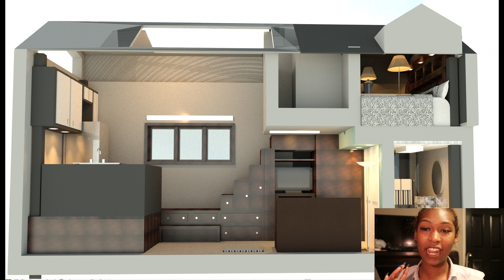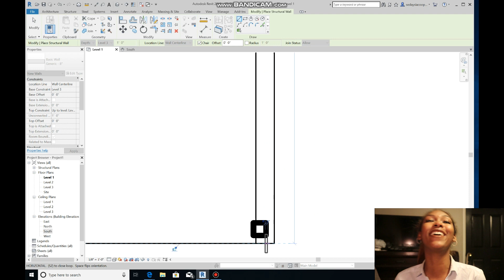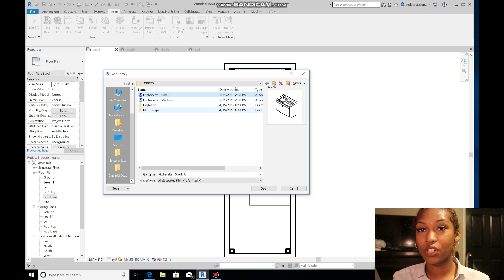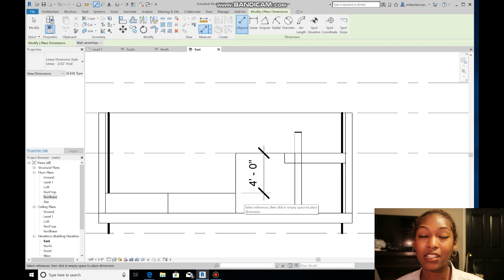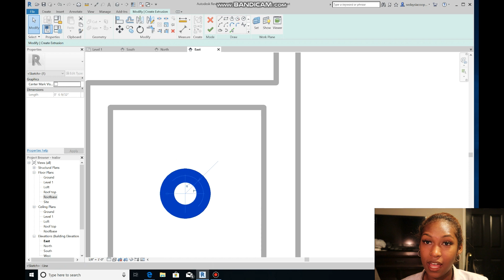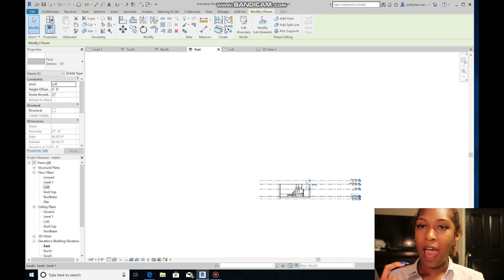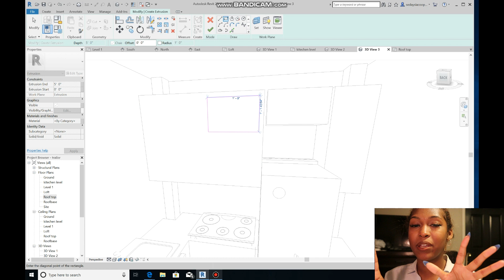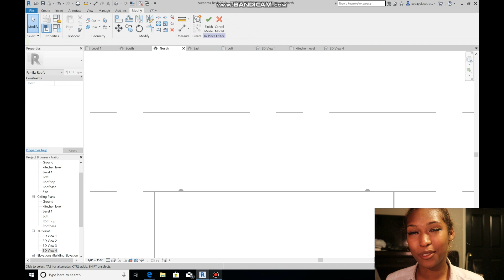Revit Model | Tiny Home Series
This is Part 1 for this digital development. Please tune in to part 2 for more detailed visual customization.

Tiny homes are a great way to practice spacial compromise and integrity. Please join me on my new series of "understanding tiny Homes" through Rrevit tutorials Theses videos are for any architect/ 3D design- modeling student or someone who is interested in these subjects. Thankyou for watching and come back for more!